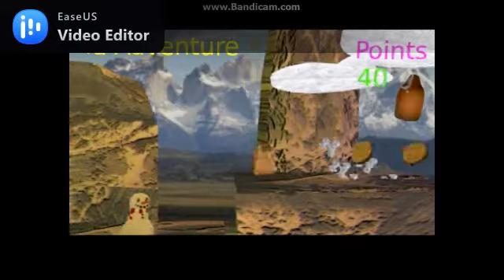YA ADVENTURE 1 TRAILER OFICIAL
Trailer de apresentação de game de plataforma desenvolvido pela GNG EDITIONS na BGE para PC... YA enfrentará muitos desafios e obstaculos para se esquivar dos inimigos e ajudar sua amiga abelha rainha em diversas trilhas espalhadas por diversos mundos...